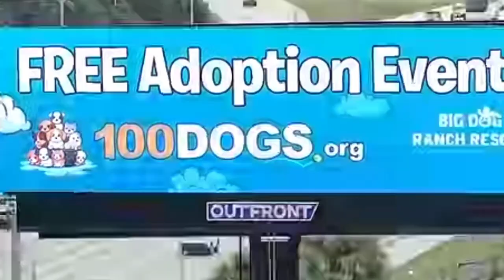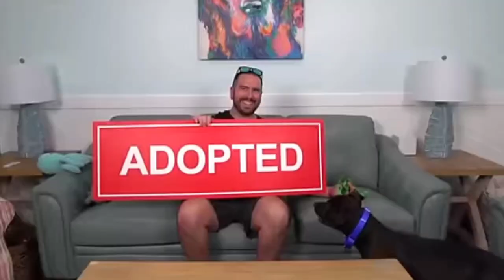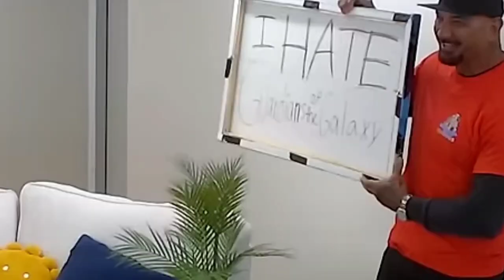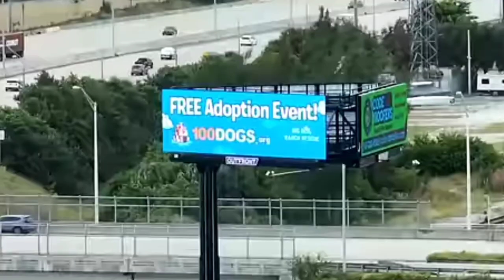আমি ১০০ টা কুকুর দত্তক নিলাম ! MR Beast - মি. বিস্ট বাংলা - Mr.Beast Bangala New Episode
Video From @MrBeast

Original English Video Link:     • I Rescued 100 Abandone...  ​

MrBeast =@MrBeast

• Press This Button = Wi...

For any questions or inquiries regarding this video please reach out to chuck

MrBeast Bangla
Bangla MrBeast
মিস্টার বিস্ট বাংলা
মিস্টার বিস্ট
Bangla MrBeast
MrBeast Hindi
Mr Beast Bangla
মি বিস্ট
বাংলা মিস্টার বিস্ট
Mr Beast
মিস্টার বিস্ট বাংলা Cookie

MrBeast
MrBeast Bangla
Bangla MrBeast
মিস্টার বিস্ট বাংলা
মিস্টার বিস্ট
Bangla MrBeast
MrBeast Hindi
Mr Beast Bangla
মি বিস্ট
বাংলা মিস্টার বিস্ট
Mr Beast